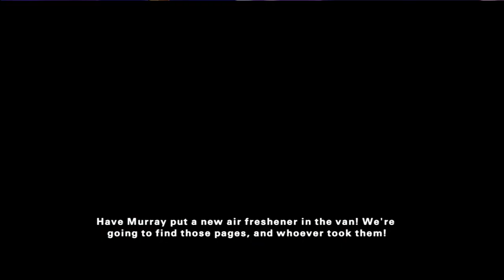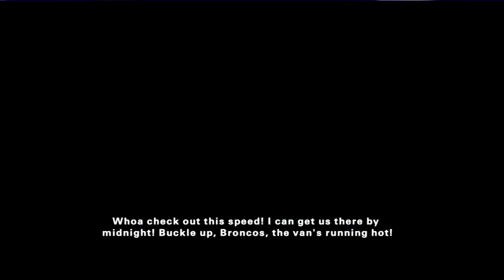PlayStation All-Stars Battle Royale Episode 6-Sly Cooper Arcade Mode [goldiex]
This is episode 6 of my PlayStation All-Stars arcade mode walkthrough/lets play. In this episode I play Sly Cooper arcade mode and challenge other PlayStation characters into fighting.

I said in my last episode that I am familiar with Sly Cooper. but as it turns out I am not familiar with Sly as I thought I was. I have beaten all star mode with him before in the past (many moons ago)so it turns out I am not familiar with Sly as I used to be. I still play as him on all star mode though and I beat his all star difficulty (with luck).

Anyway thank you guys so much for watching you have no idea how much that means to me and I hope you enjoy the episode.

PlayStation All-Stars Battle Royale is a 2012 crossover fighting video game developed by SuperBot Entertainment, in conjunction with Bluepoint Games, and published by Sony Computer Entertainment. It features various characters drawn from different PlayStation video game franchises competing against each other in multiplayer battles. The game was released in November 2012 for the PlayStation 3 and PlayStation Vita video game consoles.
Development of PlayStation All-Stars Battle Royale began in 2009 under the working title of Title Fight. The game's existence was leaked prior to its official announcement in April 2012, along with a significant number of its playable characters. PlayStation All-Stars Battle Royale was one of the first games to be included in Sony's cross-buy program, allowing those who purchased the game for PlayStation 3 to receive a free copy of the PlayStation Vita port.